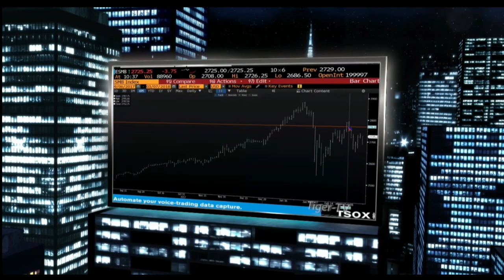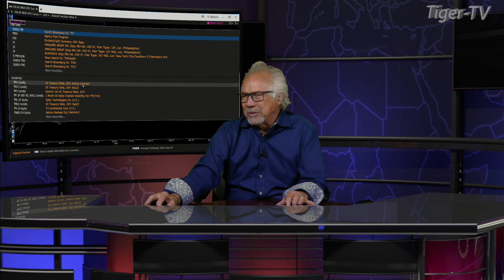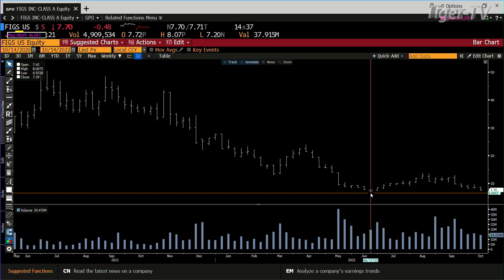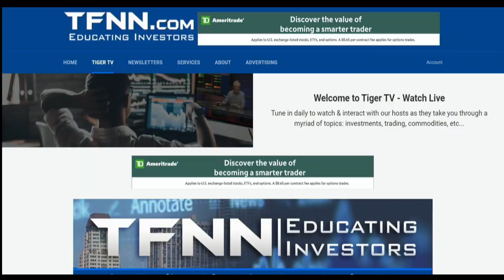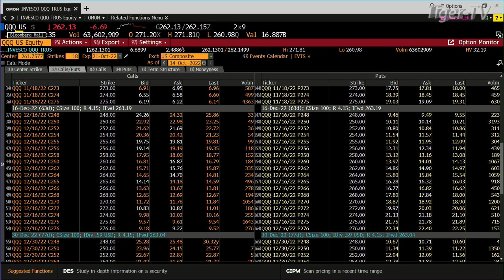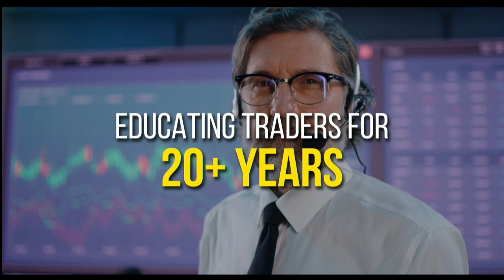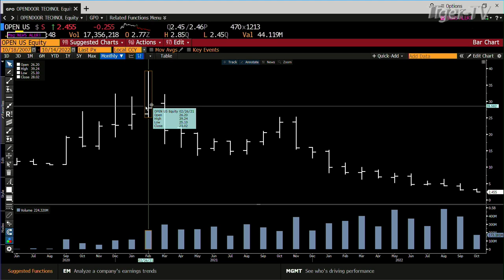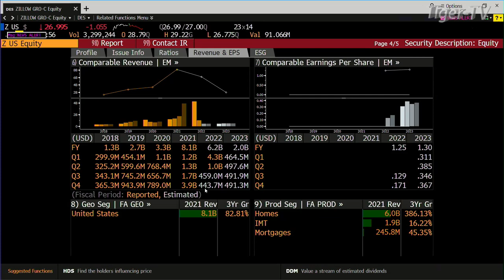October 14th, Tom O'Brien Show on TFNN - 2022